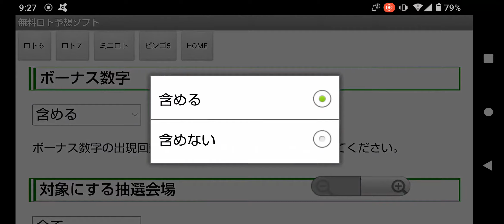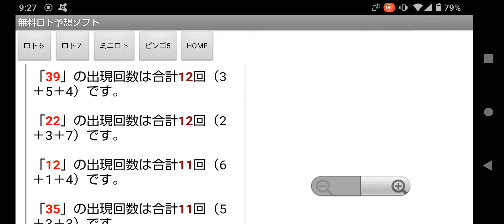10億6千万円のキャリーオーバー中!第1597回のロト６一口予想!ロト6予想ソフト無料ツールの使い方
Google Playストアで公開している「無料ロト予想ソフト(ロト6、ロト7、ミニロト、ビンゴ5対応)」の「ロト６予想ソフト無料ツール」を使って、2021年6月24日(木)に抽籤が行われる第1597回目のLOTO6(ロトシックス)の一口予想をしてみました。

前回の第1596回目は１等該当なしということで、次回は１０億６千万円までキャリーオーバーが膨らんでいます。

キャリーオーバー額が１０億６千万円ということで、次回は１等２口だと、MAXの６億円ですね。

なので、同じ数字の組み合わせを２口購入して、１等が２口なら、１２億円を独り占めできちゃいます。

まあ、同じ数字の組み合わせを２口購入する人はそんなにはいないとは思いますが…

アプリはAndroid版だけですが、WEB版はiOSやPCでも利用できます。

※音は出ません。